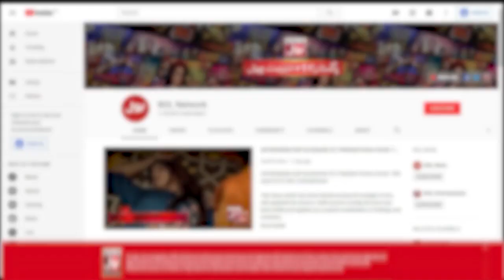Sanam Jung Beautiful Poetry | Akhri Khilari Kon? | Sanam Jung Show | BOL Entertainment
Sanam Jung Beautiful Poetry  | Akhri Khilari Kon?